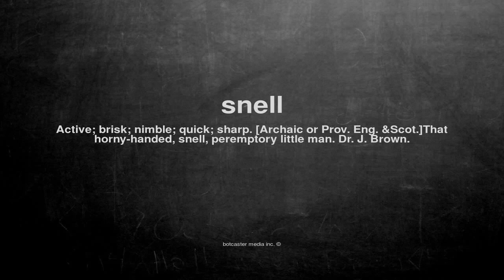What does snell mean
What does snell mean in English?